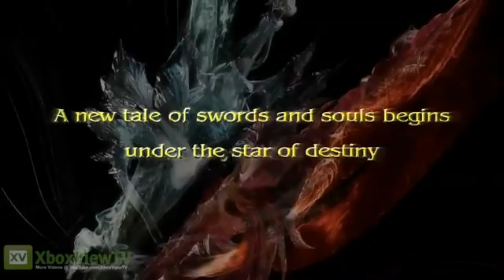Soul Calibur 5 - Characters Vignette Gameplay Trailer2981